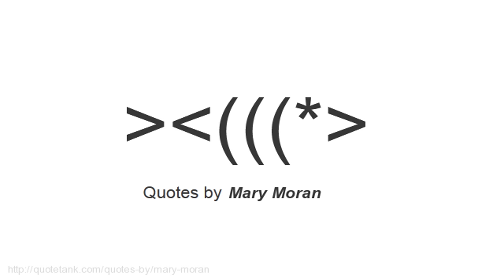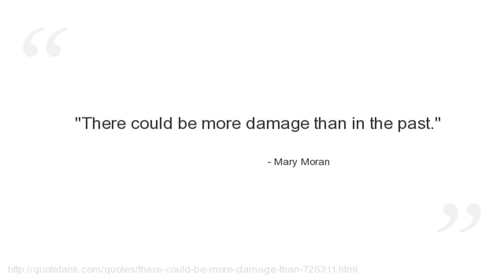Mary Moran Quotes